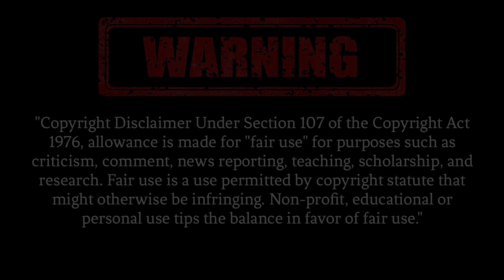Confirmado Nanatsu no Taizai Review 3 Temporada Fecha Análisis 2019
Anime Slayer,
The Slayer Anime Nanatsu no Taizai,
Nanatsu no Taizai 3 Temporada,
The seven Deadly Sins 3 season,
Nanatsu no Taizai 2019 Tráiler,
Season 3,
Temporada 3 los 7 pecados capitales, The Slayer,
Anime Slayer,
3 temporada,
3 season,
Los 7 pecados capitales,
Meliodas demon,
Nanatsu no Taizai 3 season,
Nanatsu no Taizai 2019
Review Nanatsu no Taizai,
Tráiler Nanatsu no Taizai,
prisioneros del cielo Nanatsu no Taizai,
Tráiler y análisis los 7 pecados capitales 2019
2019 nanatsu no taizai
3 season The Seven Deadly Sins 2019,
Van,
The Slayer anime,
Nanatsu no Taizai 3 season 2019,
Meliodas Demon 2019,
Van,
The Seven Deadly Sins 2019,
Nanatsu tráiler 2019,
Tráiler 2019 los siete pecados capitales,
Tráiler nanatsu 3 season,
Meliodas vs Van,
Anime Slayer 2019
Slayer,
Netflix los 7 pecados capitales,
Anime nanatsu no taizai 2019,
Review nanatsu no taizai 2019,
Análisis nanatsu no taizai 2019,
Fecha 3 temporada Nanatsu no Taizai,
3 temporada,
3 season,
Meliodas demon,
2019 nanatsu no taizai
3 season The Seven Deadly Sins 2019,
Van,
The Slayer anime,